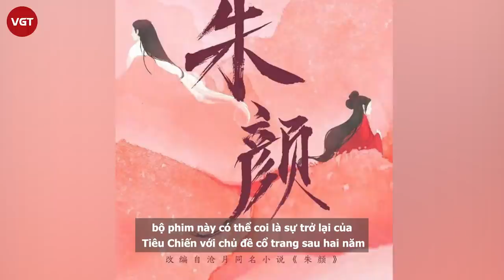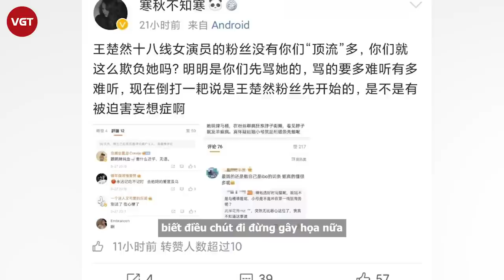Tiêu Chiến khiến phim Chu nhan phải đổi tên, bạn diễn bị fan tấn công vì liên quan Vương Nhất Bác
Chu Nhan, tên mới là Ngọc cốt dao, bộ phim này có thể coi là sự trở lại của Tiêu Chiến với chủ đề cổ trang sau hai năm. Sau khi đóng hai bộ phim hiện đại chất lượng cao, kỹ năng diễn xuất của Tiêu Chiến đã phi thường và thậm chí còn thú vị hơn.